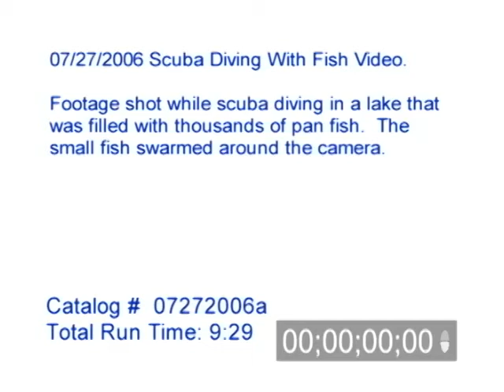7/27/2006 Scuba Diving With Lots Of Fish Footage.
7/27/2006 Scuba Diving With Lots Of Fish Footage. Video shot while scuba diving in Lac Lavon Lake in Apple Valley MN. The lake is filled with thousands of pan fish or bluegills and sun fish that swarmed all around the camera.